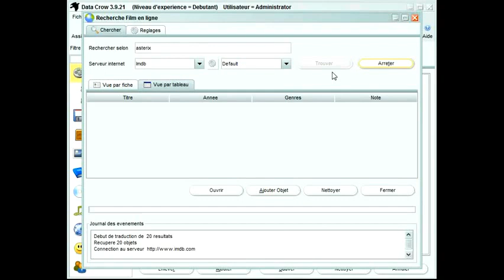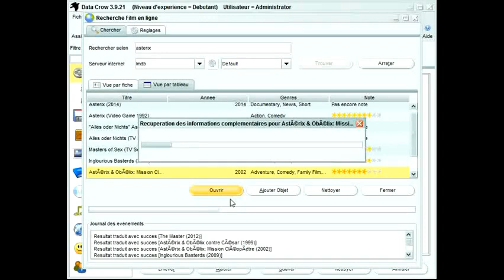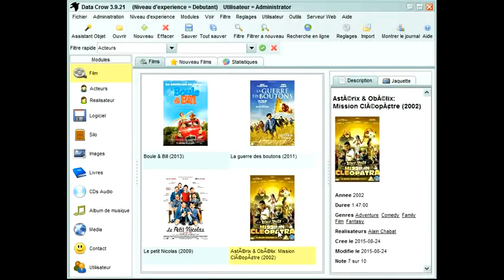Asterix & Datacrow (collection video)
Data Crow est un outil tout en un pour gérer vos collections de films, musiques, jeux vidéos, livres et logiciels. L'application permet de récupérer le contenu des fiches de Amazon (pour les logiciels et les livres), de free DB (pour les fichiers musicaux), des CD Audio, des tags ID des fichiers musicaux, de IMDB (pour les films). Les informations sont extraites puis injectées dans vos propres fiches, et vous n'avez plus qu'à les compléter ou modifier si vous le désirez. Data Crow permet également de surveiller les prêts, d'ajouter/supprimer/renommer des champs des formulaires, etc. De plus il est entièrement personnalisable.